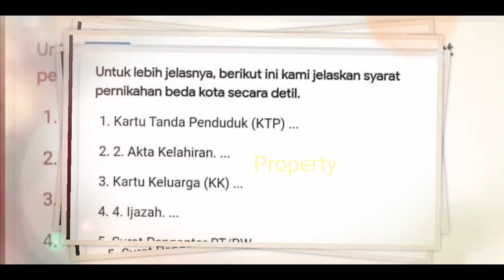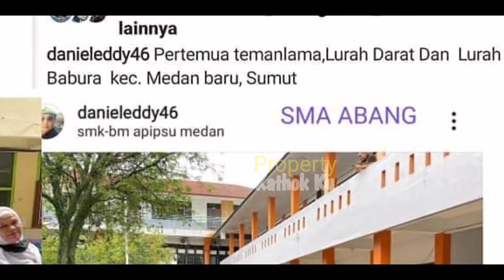Urus Pernikahan LESTI Billar ‼️ Papa & Ibu Billar PULANG KAMPUNG??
Jangan Lupa: _
Thankz!!..